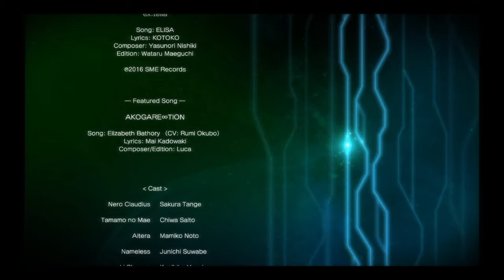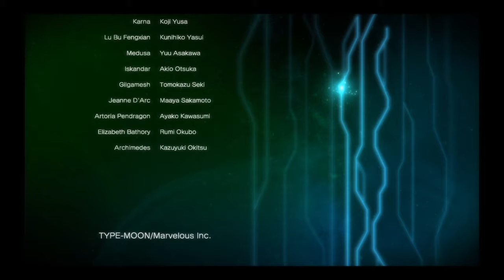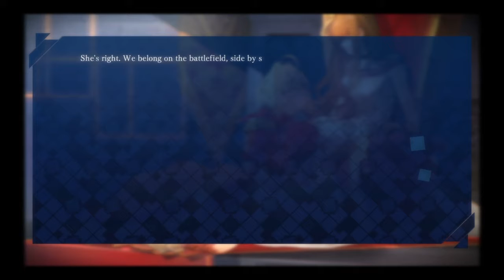Fate extella the umbral star part 21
SHAREfactory™